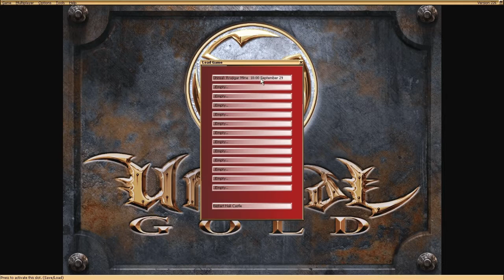Let's Play Unreal pt. 2 - Rrajigar Mine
The beginning of a very long series of me missing relatively important secrets.